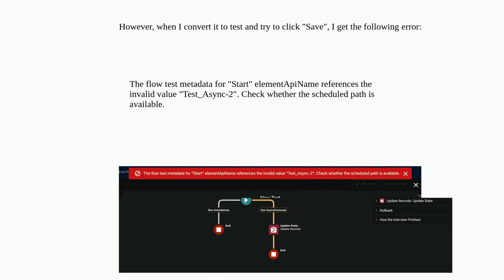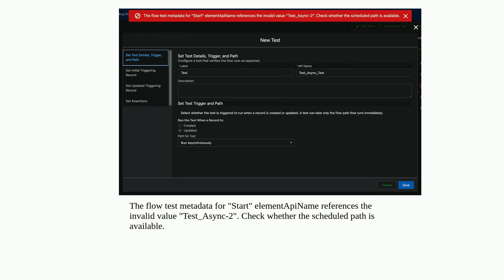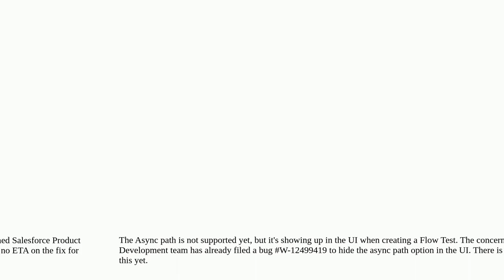How to create a no-code test for a Asynchronous Path in Flow?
A special thanks goes out to the community

  visual-workflow test-automation debug asynchronous-testing